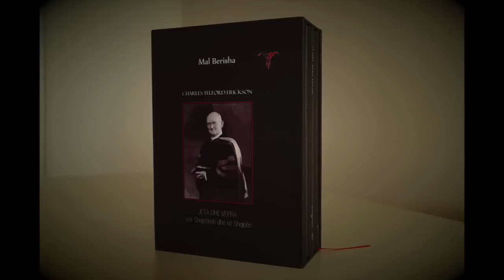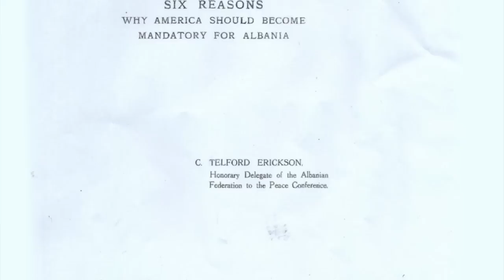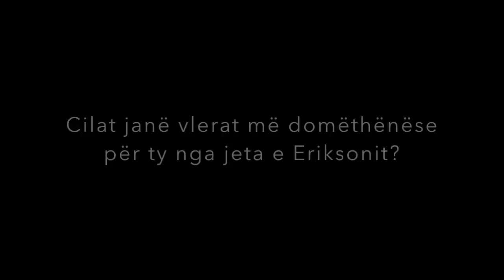Interview with Ambassador Mal Berisha about Charles T. Erickson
Ambasadori shqiptar për Britaninë e Madhe, Mal Berisha, flet për jetën dhe veprimtarinë e Charles Telford Ericksonit, misionar protestant amerikan i cili shërbeu në Shqipëri dhe për çështjen shqiptare që nga 1908. Versioni i shkurtuar.  Versioni i gjatë te

Albanian Ambassador to Great Britain, Mal Berisha, discusses the life and work of Charles Telford Erickson, American Protestant missionary who served Albania and Albanian causes from 1908. Shortened version with English subtitles.